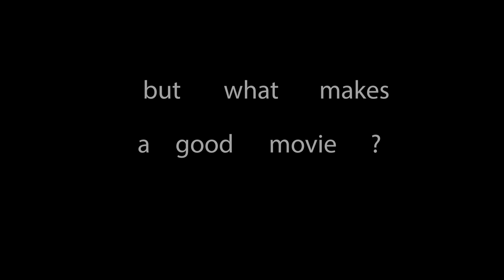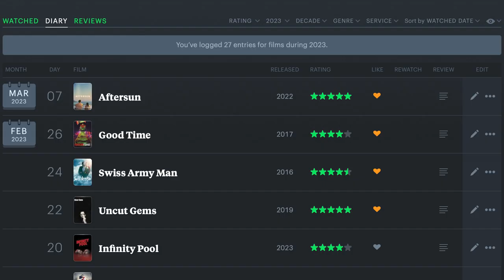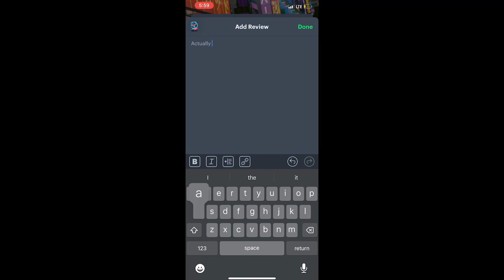what makes a good movie?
i only watch good movies

music used-
overture - Justin Hurwitz
trois gymnopedies - Gary Numan
just chatting - Antonio Sanchez
love and theft - Heiko Maile
bldrnner - me